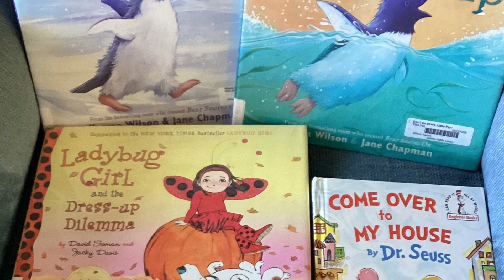Intro for “Welcome 2 Nanas House”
The reason behind “Welcome to Nanas House”